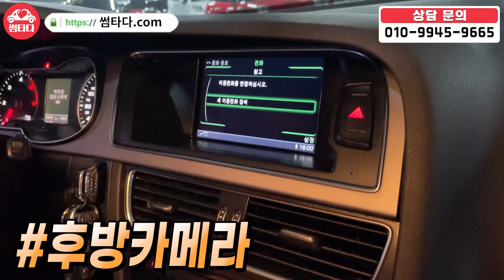신차는 5천! 지금은 800? 동급 매물보다 200만원 저렴하고 프로필 더 좋으면 당연히 이 차 아니겠습니까?! 중고차는 싼게 비지떡! 아반떼 보다 저렴해!